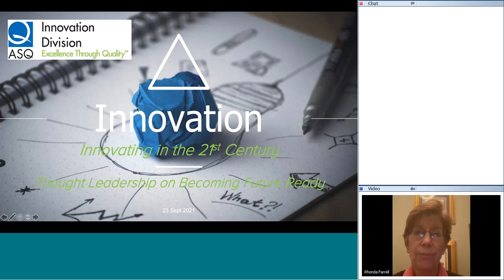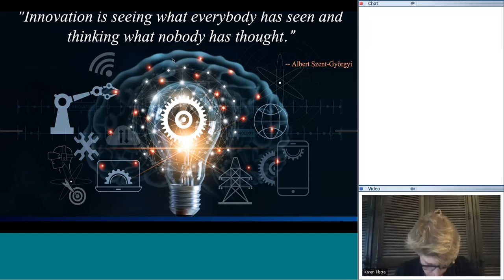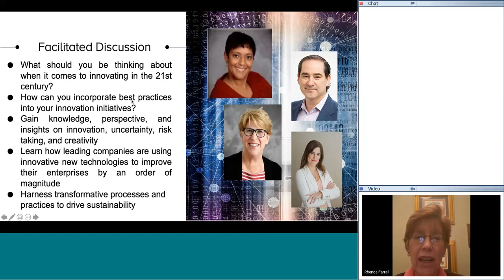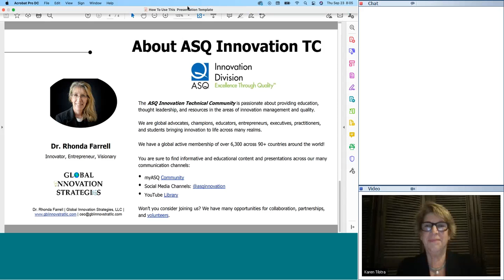ASQ Innovation - Innovating in the 21st Century Thought Leadership on Becoming Future Ready